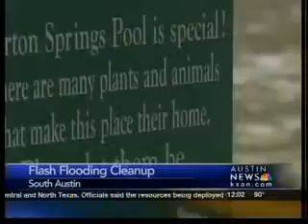Remnants of flash flooding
The storm has passed, and the work has just begun.